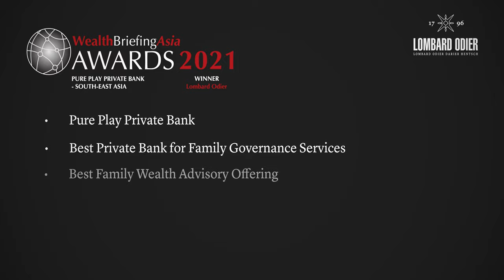Lombard Odier wins five prizes for excellence in Asia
Lombard Odier recognised for excellence with five awards accorded at the WealthBriefingAsia Awards. This is a strong testament to our growth and standing in Asia, demonstrating our unwavering commitment to deliver quality services to our clients.